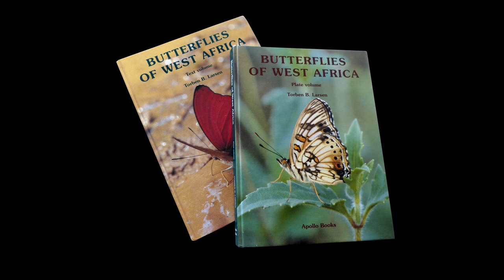Butterflies of West Africa part 2 50P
December 2013 made ​​the Danish expedition visits to several of Ghana's rainforests
to registers butterflies, during these visits, we had the opportunity to film butterflies and other insects. This video is the second in the series Butterflies from Ghana, and  shows representatives of different butterflies family from Ghana's rainforest

The expedition was engaged by Henrik Bloch and Jan Flindt in cooperation with
Torben B. Larsen Natural History Museum in London

Thank you for your interasse
Henrik Bloch